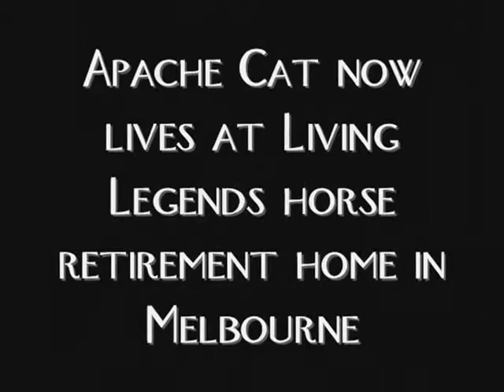Apache Cat Tribute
Apache Cat is a retired Australian racehorse who lives in the Living Legends.
He was born in 1 August 2002
He is a chesnut and baldy face gelding horse.

43 starts for 19 wins(including eight Group One (G1) )
Cadbury Guineas (G1) (2006)
Lightning Stakes (G1) (2008)
Australia Stakes (G1) (2008, 2009)
T J Smith Stakes (G1) (2008)
BTC Cup (G1) (2008)
Doomben 10,000 (G1) (2008, 2009)

On 16 December 2009 trainer Greg Eurell retired Apache Cat